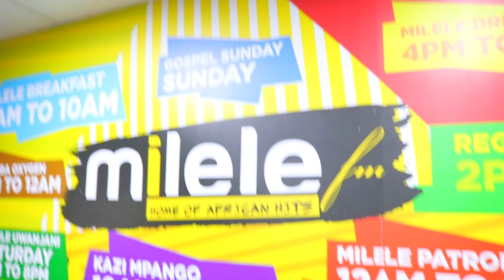Ikiwa uko na makalio makubwa Willy Paul anakuhitaji